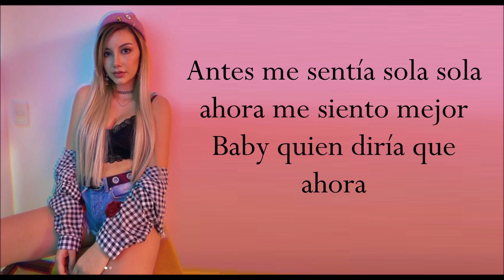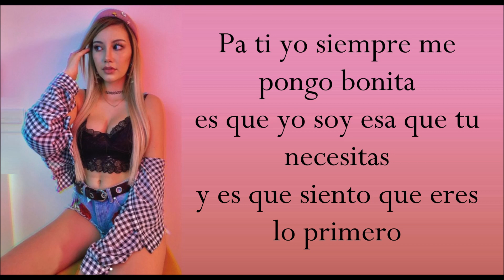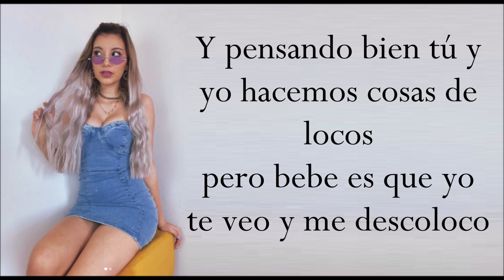14 DE FEBRERO (Letra) LULU99